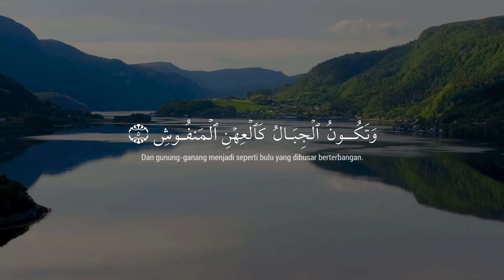Surah Al-Qari’ah ( Hari Yang Menggemparkan ) | Ustaz Azhar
Surah Al-Qari’ah (سورة القارعة) adalah surah ke-101 dalam al-Quran. Surah ini terdiri atas 11 ayat, termasuk golongan surah Makkiyyah, diturunkan sesudah Surah Quraisy. Nama Al-Qaari'ah diambil dari kata Al-Qaari'ah yang terdapat pada ayat pertama, ertinya Hari yang menggemparkan kemudian kata ini dipakai untuk nama hari kiamat.